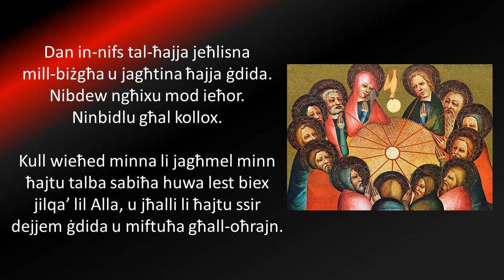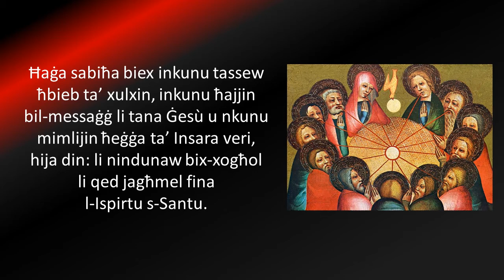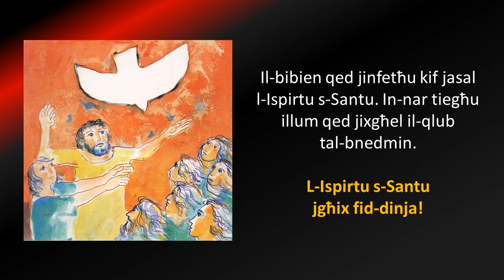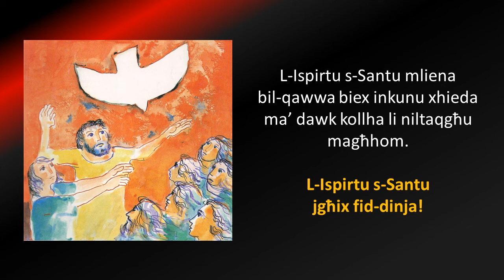L-Ispirtu s-Santu skont Ġesù